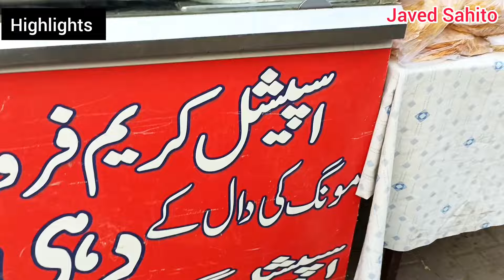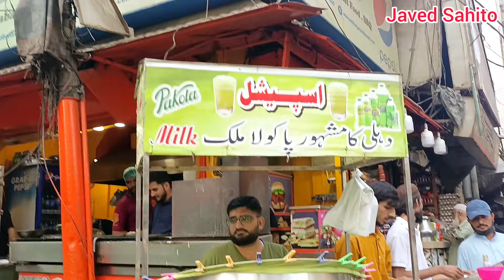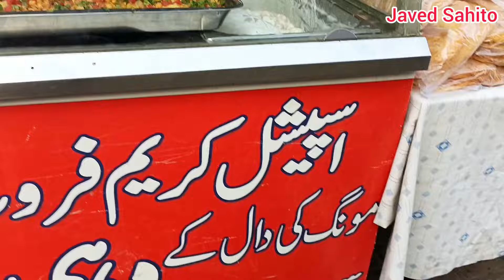Iftari 10th Ramzan 2024 Delhi Colony Karachi | دھلی کالونی کی افطاری | Iftar Food Street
Iftari 10th Ramzan 2024 Delhi Colony Karachi | دھلی کالونی کی افطار ی | Iftar Food Street

10th Ramzan 2024
Dehl Colony Karachi food Street
iftari at Delhi Colony
Delhi Colony food Street